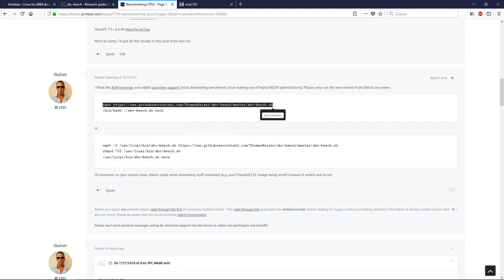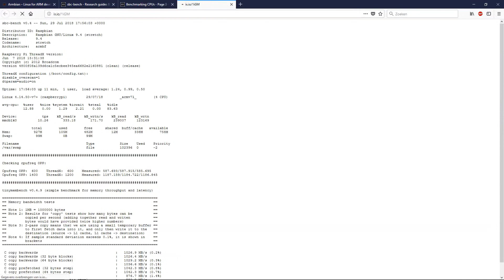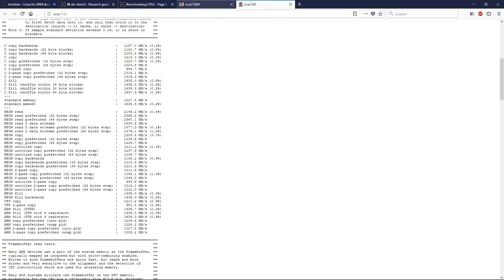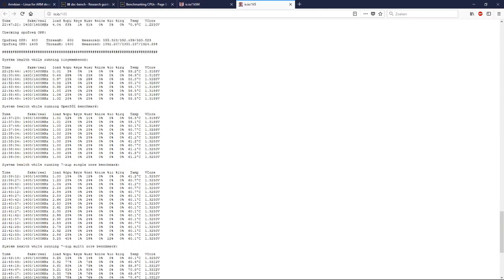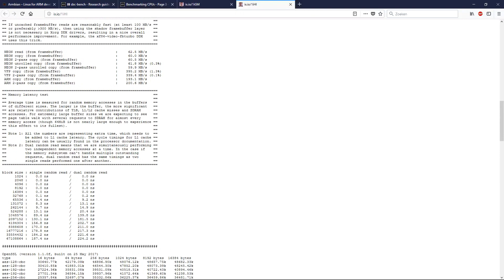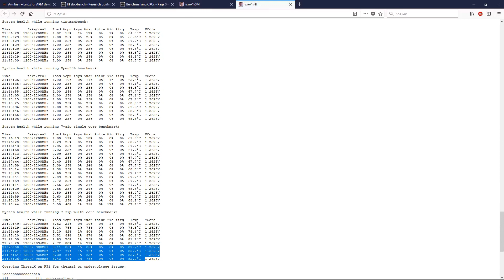Your Raspberry Pi 3B+ is lying to you ! ! !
Link to SBC-Bench from TKaiser
Link to thread with the results, and more explanations of TKaiser.
Link to a thread about this on the Raspberry Pi Forum